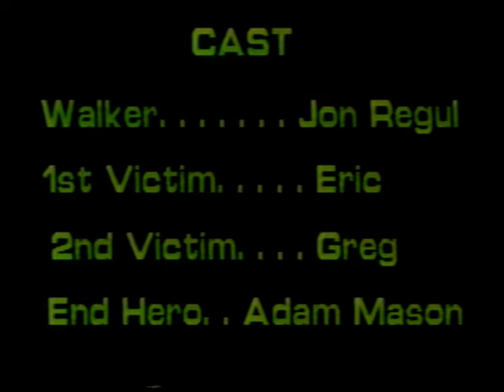perceptionisreality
Short Video Project done in 1993.